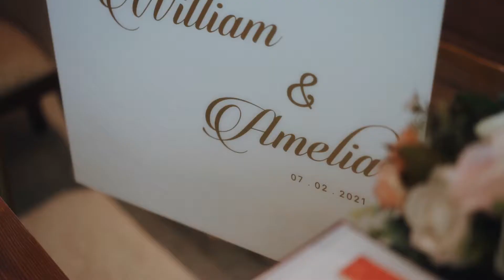From the Wedding of Amelia & William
Visit our Bride Story at Aniwa Pictures
Contact Person - 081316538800 (Andy - AniwaPictures)